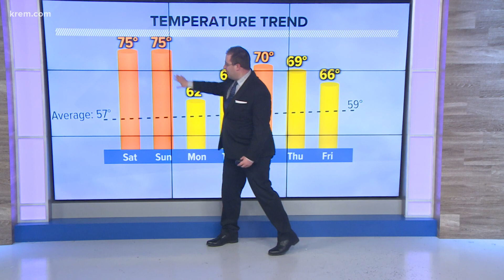Warm weekend ahead with highs in the 70's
KREM's Thomas Patrick